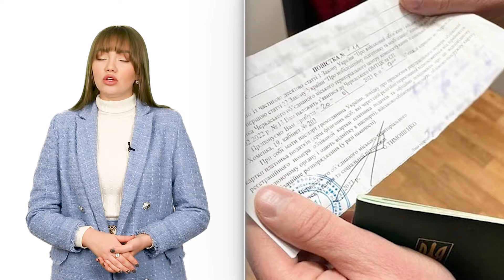Назвав військового «позором нации». У Запоріжжі посилюють мобілізацію | День.Підсумки 29.01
У Запоріжжі чоловік образив доньку військового. Його перевіряє поліція

За дві доби окупанти застосували 70 дронів по Запорізькій області

У Запоріжжі збільшили кількість груп, які розносять повістки. Тепер їх 28, у семи районах міста

В Оріхові пенсіонери отруїлися чадним газом

Армія рф активізувала «м’ясні штурми» на Запорізькому напрямку